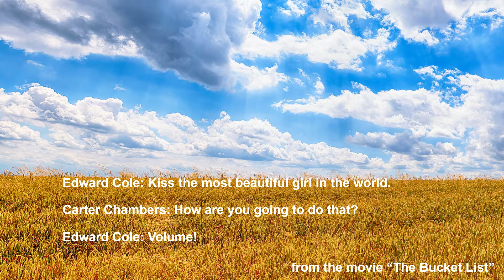Wolfgang Amadeus Mozart: Clarinet Quintet in A major, K.581 - I. Allegro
Clarinet Quintet in A major, K.581
I. Allegro

Leopold Wlach, Clarinet
Vienna Konzerthaus Quartet

Westminster UCCW-1008(Japan)
1951